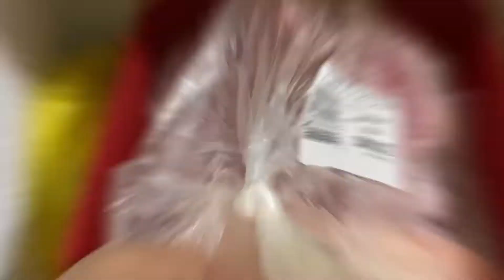Importance of Matter in our Daily Lives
a science project on the changes in matter